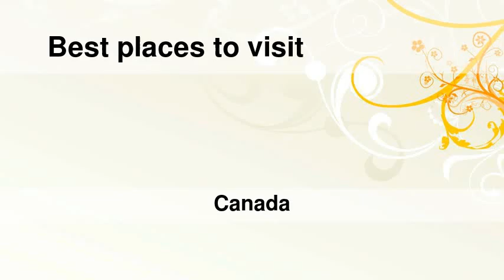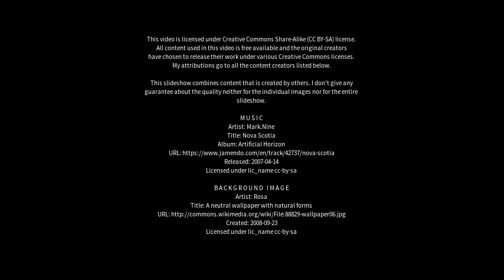Best places to visit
Best places to visit - La Pocatière (Canada) Best places to visit - Slideshows from all over the world - City trips, nature pictures, etc.